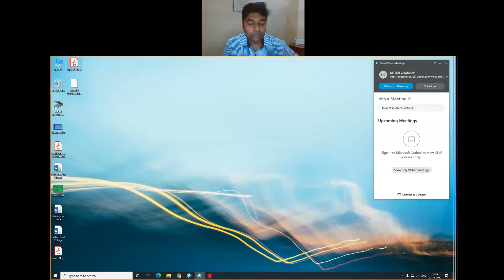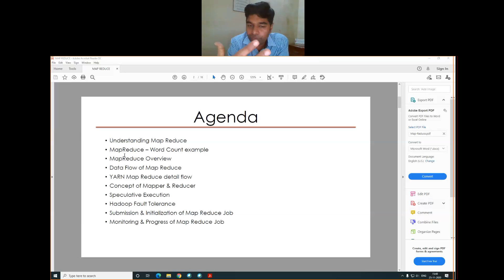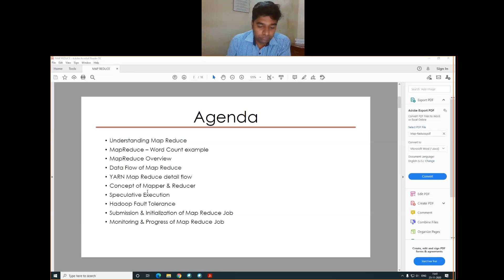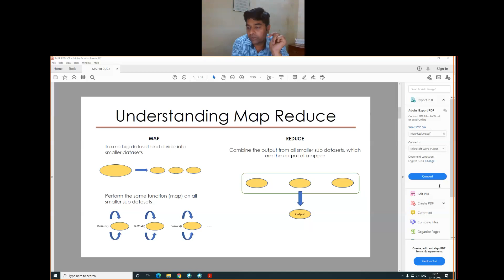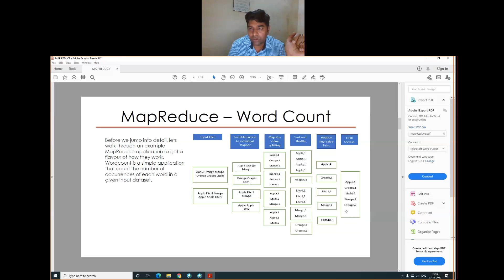Introduction of MapReduce-I